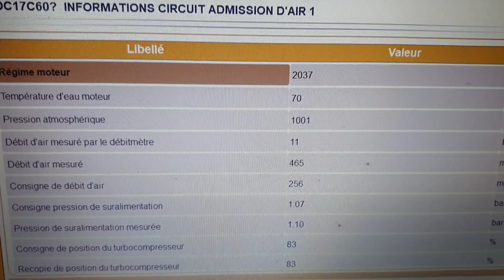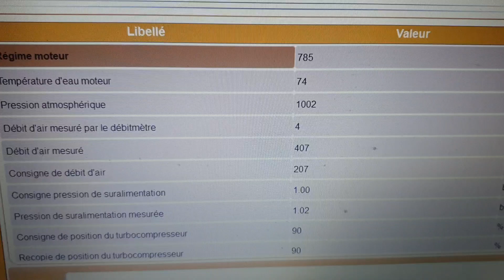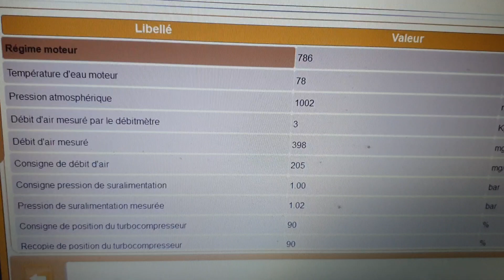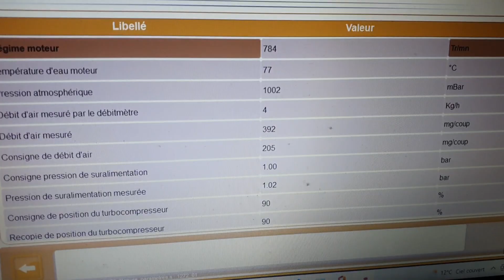C'est mon débitmètre neuf qui est mort ???